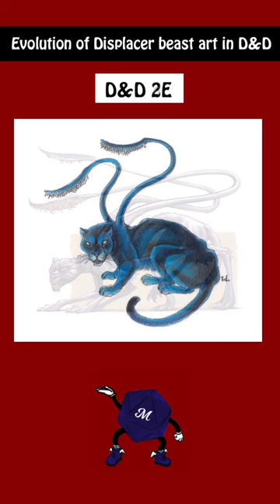Evolution of Displacer Beast art in D&D